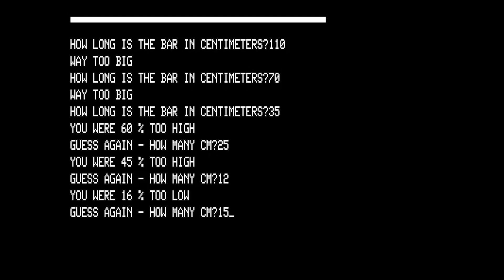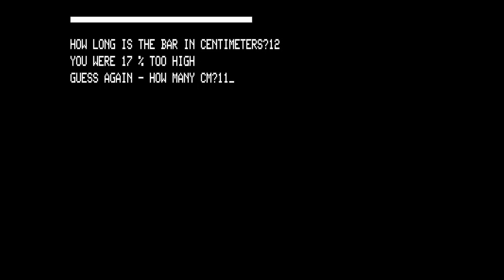Centimeters and Milliliters - (1978) - TRS-80 - gameplay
[Computer] TRS-80
Emulator:  TRS32 - v1.2.8

Another monthly program from the CLOAD magazine folks.  This time it has you guessing the length of lines in centimeters, followed by the amount of liquid in milliliters.  If you guess the number exactly, you're greeted with a pretty impressive display of glorious graphics and scrolling words.  Probably the most intriguing part of the program, hence why I decided to show it on YouTube.